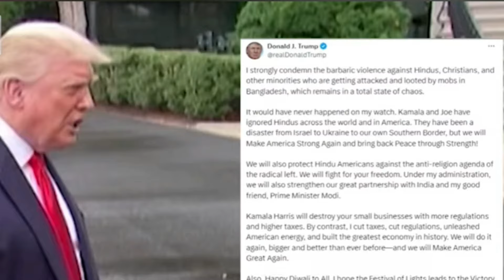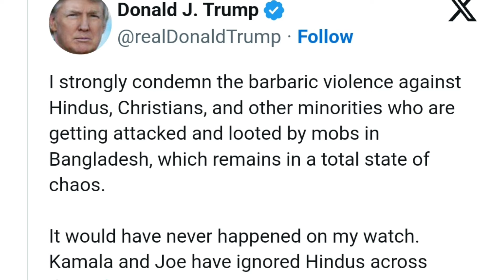বাংলাদেশের হিন্দুদের পাশে দাঁড়ালো ট্রাম্প ।তবে কি পটাশিয়ামের আব্বার সময় ফুরিয়ে গেলো ।